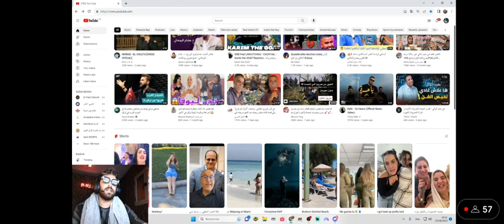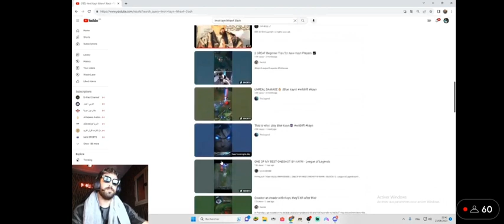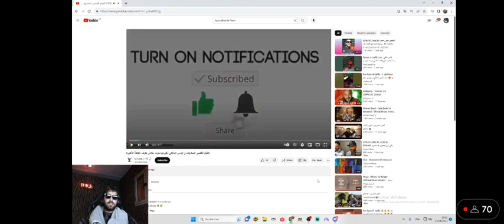الياس المالكي يامات الافلام القصيرة والكواليس الهربة😂 ILYAS EL MALIKI